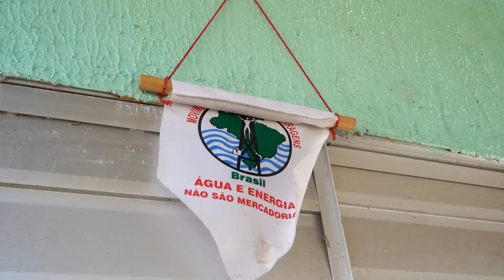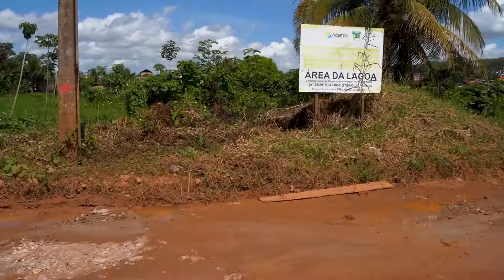Giro MPF: caso da Usina Belo Monte, em Altamira (PA) - IP 913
A atuação do MPF em relação à construção da Usina de Belo Monte, em Altamira. A equipe do IP no Pará conversa com comunidades afetadas pela obra e fala sobre o papel do Ministério Público na instalação de grandes empreendimentos, na tentativa de garantir os direitos dos povos tradicionais e evitar prejuízos ao meio ambiente.